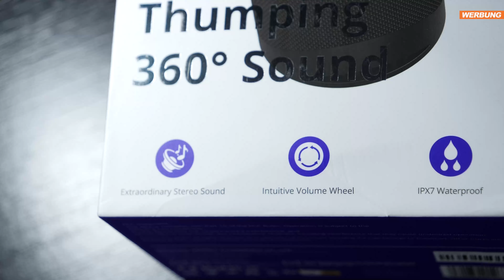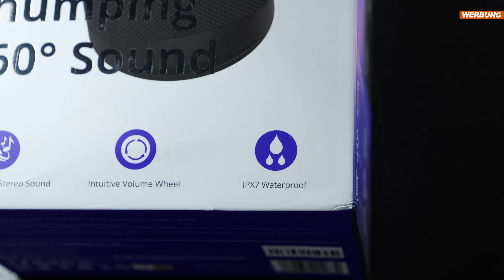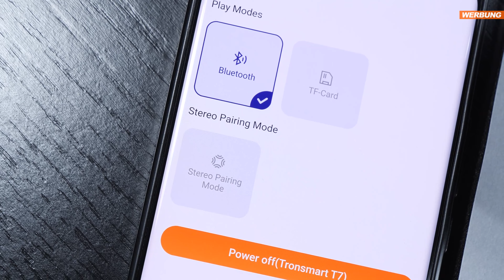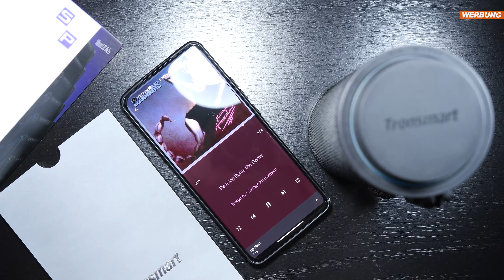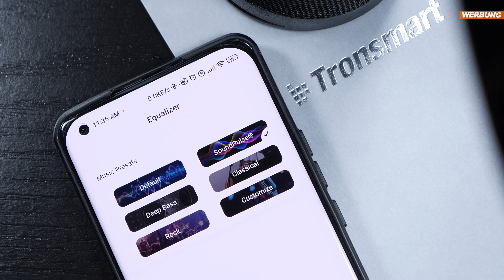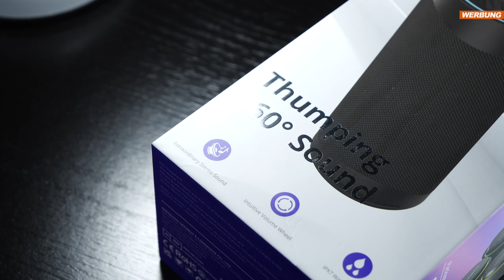Sind 360° Lautsprecher NUTZLOS oder GUT? — Tronsmart T7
Was taugen 360° Lautsprecher? Sind solche nutzlos oder eben doch gut? Im heutigen Video werde ich versuchen, eine Antwort auf diese Frage zu finden, und werde anhand des Tronsmart T7 meine Schlüsse ziehen.